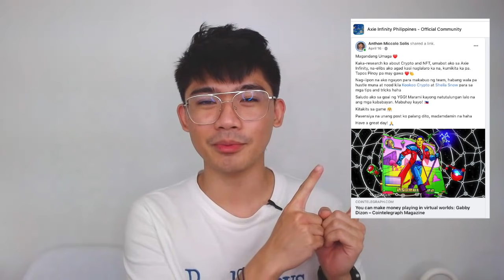MY AXIE INFINITY JOURNEY (30,000 PESOS IN A MONTH) | PLAY TO EARN | NFT GAME | WE DUET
Hey guys! In this video I'll share you my Axie Infinity journey! It's an NFT game that has a Play to Earn business model. This is the future of gaming! I'm grateful to be one of the YGG Scholars! Watch how the game is played!

👉 CREATE AN ACCOUNT ON BINANCE: (get low trading fees)

MAKE SURE TO WATCH OUR CRYTO SERIES!

⚤MICCOLO

⚤RUTH

⚤WE DUET